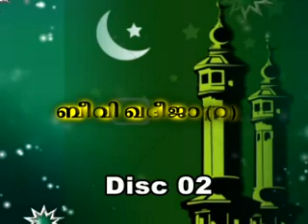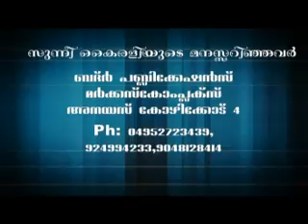Beevi Khadeeja (R) Charithram 2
Beevi Khadeeja Charithram قصة خديجة الكبرى speech by Muhammad Farooq Naeemi Al Bukhari Kollam